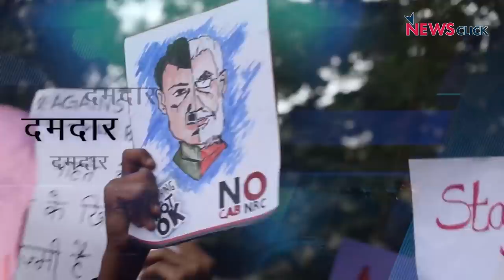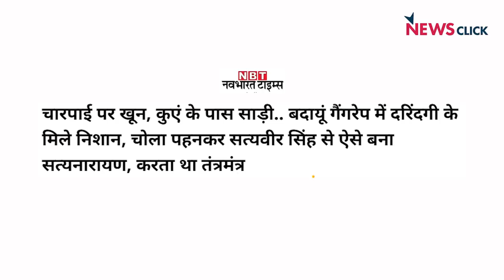लोकतंत्र पर हमला: अमेरिका- बदायूं -किसान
खोज ख़बर में वरिष्ठ पत्रकार भाषा सिंह ने अमेरिका के संसद भवन पर ट्रंप समर्थकों द्वारा हमले पर चर्चा करते हुए बताया कि दुनिया भर में लोकतंत्र पर खतरा मंडरा रहा है।उत्तर प्रदेश के बदायूं में हुए जघन्य बलात्कार और हत्या पर चिंता जताई और इसके लिए योगी प्रशासन को दोषी ठहराया। साथ ही लोकतंत्र को बचाने वाली ताकतों को एक कड़ी में पिरोते हुए कनाडा के प्रधानमंत्री का भारत के किसानों के समर्थन में धरने पर बैठने को सकारात्मक बताया और हरियाणा में पलवल पर जाकर किसानों-महिलाओं से बातचीत भी की